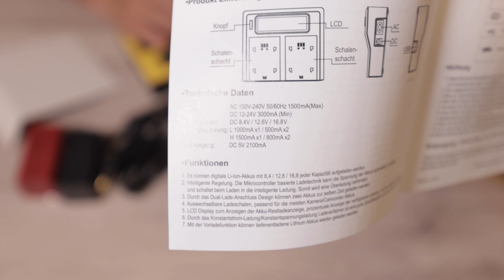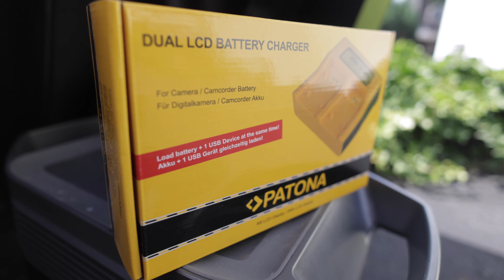Doppel-Ladegerät für Sony Akkus | Atomos Ninja V, Videolichter und Kameras | NP-F750, NP-F960 uvm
••• LINKS 💻 •••

👉🏼 Ladegerät

👉🏼 Ersatzakkus

👉🏼 mein Eco Flow

👉🏼  kleiner Eco Flow

👉🏼 Solar Panel

••• SOCIAL MEDIA 📱 •••

••• MUSIC •••

••• KURZBESCHREIBUNG ✅ •••

Hallo zusammen und herzlich willkommen zum Review Patona Akku-Ladegeräts für Sony Akkus

✅ Verarbeitung
✅ lädt zwei Akkus gleichzeitig
✅ digitale Anzeige

Viel Spaß ♥️

+++ INDEX +++